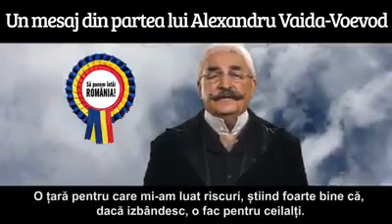Țara este pentru toți!